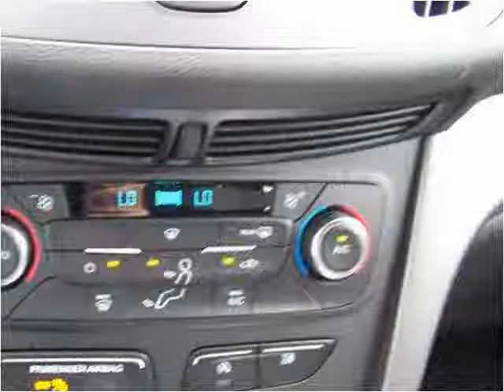2017 Ford Escape New Cars Carrolton KY